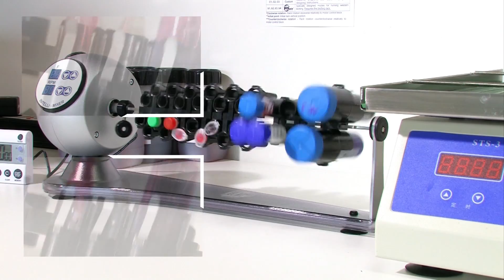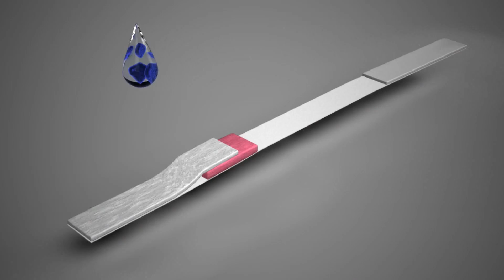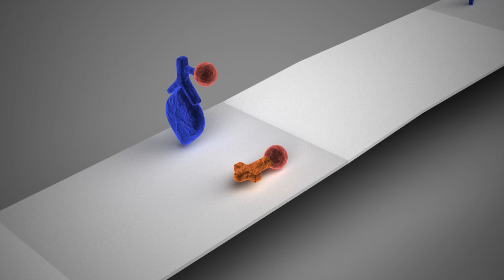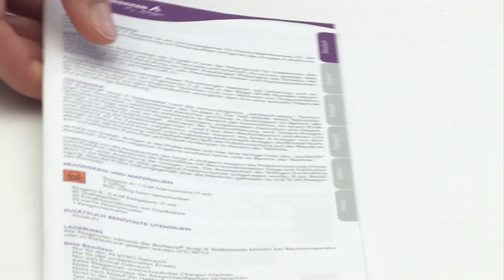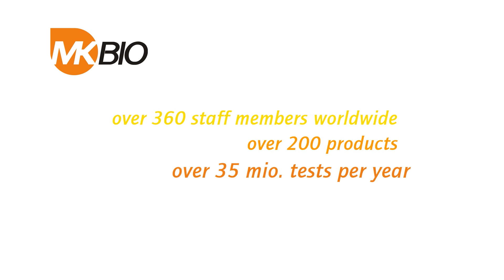MKBio - Tailor-Made Immuno Assays